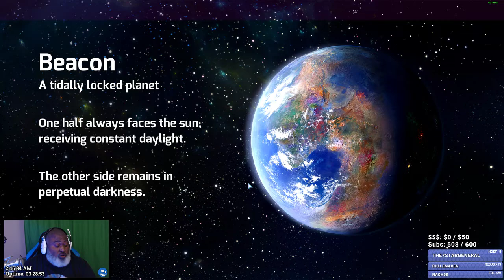Prismata (F2P) - First Thoughts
I give Prismata a try and go through a few chapters of the campaign.  Prismata is free to play on Steam